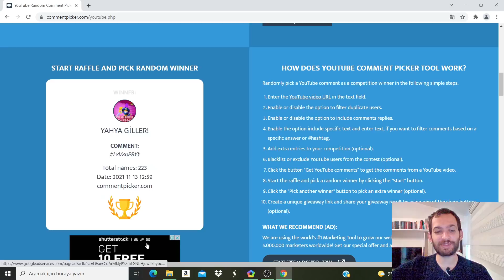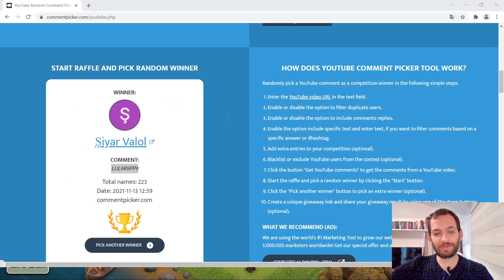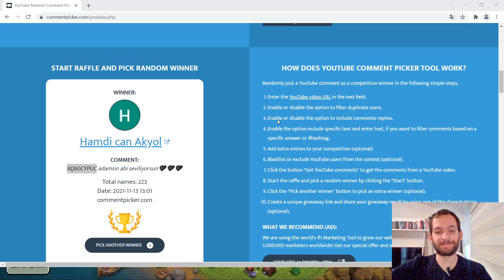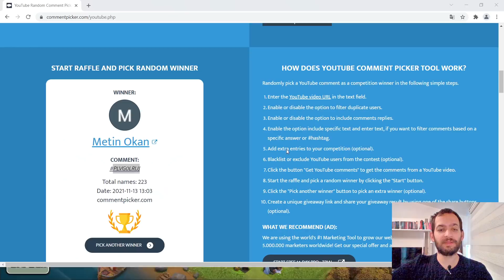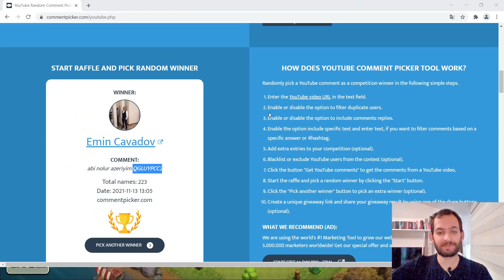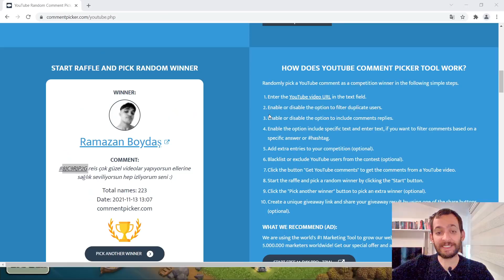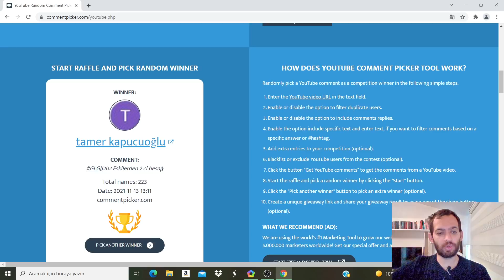KOŞŞŞ KÖY İNCELEME GELDİİİ ! CLASH OF CLANS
Katıl Butonumuz Aktif Hale Gelmiştir. Ayrıcalıklardan Yararlanmak İsteyen Arkadaşlarımız Aşağıdaki Linke Tıklayarak Bana Destek Olabilirler.